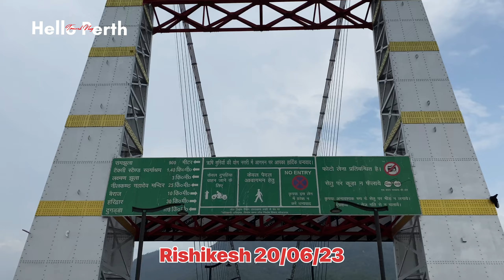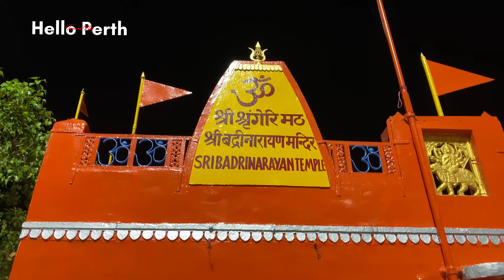Haridwar Yatra On Gaurav Birthday